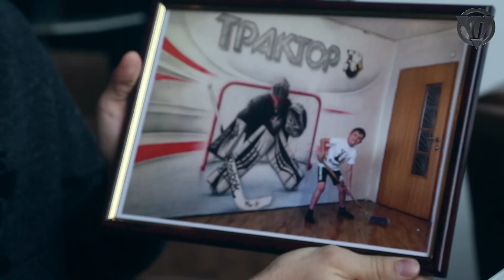Встреча с кумиром. Василий Демченко сделал сюрприз своему фанату